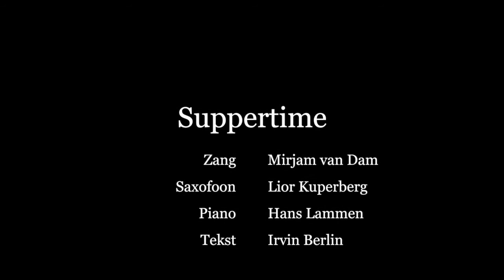Mirjam van Dam - Suppertime (Cover)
Suppertime werd geschreven door Irving Berlin voor Ether Waters.